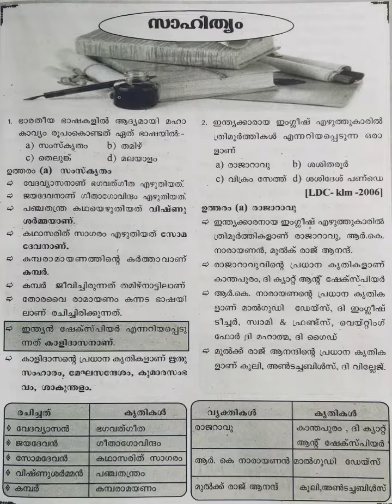Kerala Psc Exam Questions Malayalam